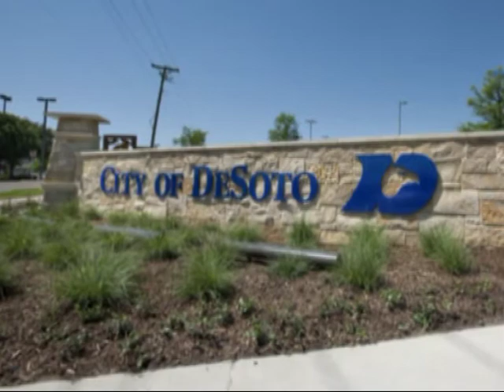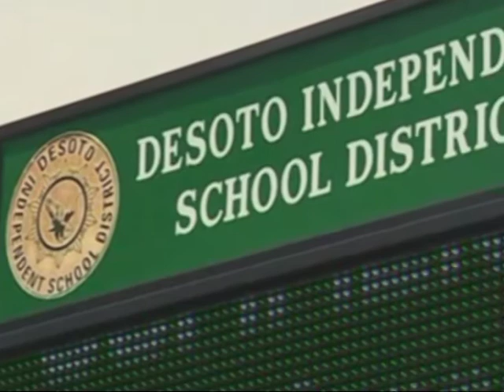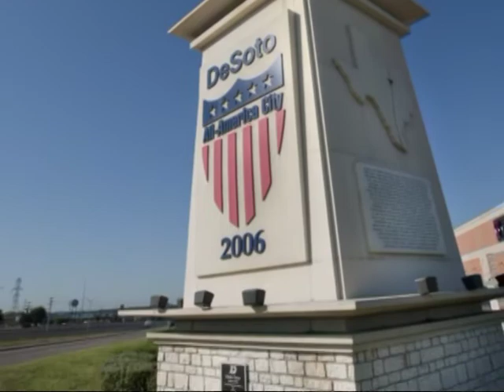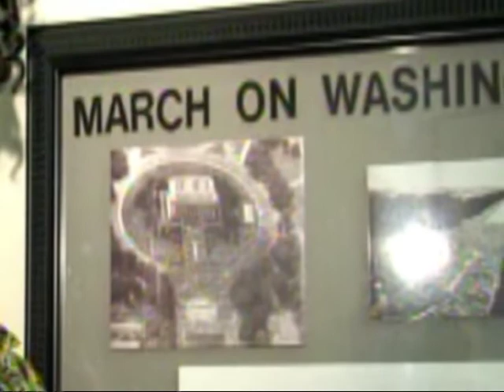Interview with DeSoto Mayor, Curtistene McCowan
DeSoto made history when Mayor Curtistene McCowan was elected to the position in May 2016.  This interview provides a quick look at her expansive career in public service and offers a look to the future.